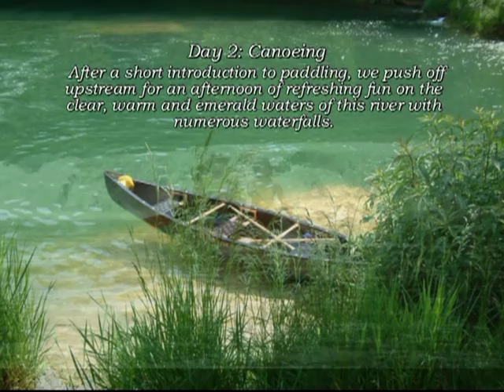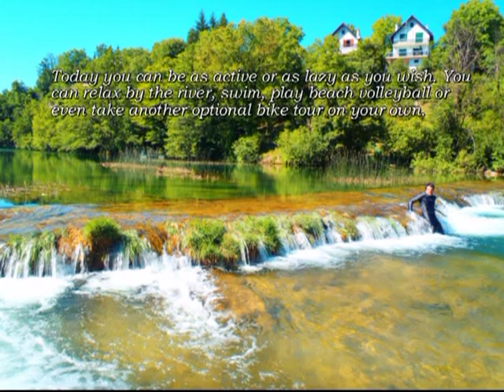"Clear Rivers Country" multisport holiday in Croatia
Huck Finn Adventure Travel, "Clear Rivers Country" multiday trip in Croatia is an experience you will never forget. Kayaking down the beautiful Mreznica River and walking trough Plitvice Lakes National Park.

Photos by Huck Finn and Zeljka Janjanin
Video by Zeljka Janjanin